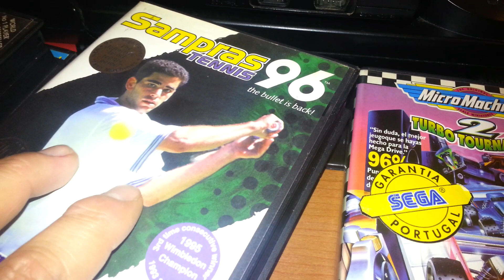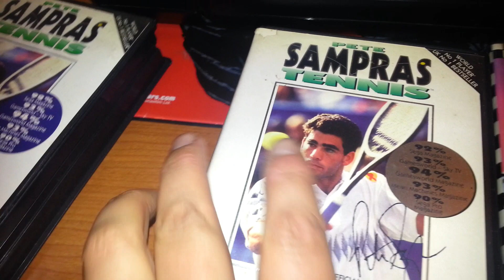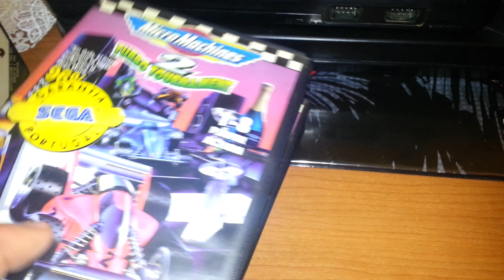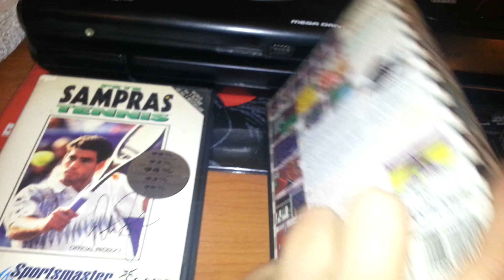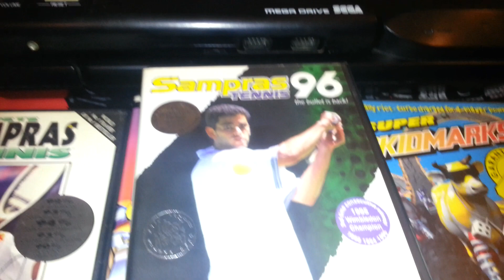Codemasters J-Card Games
6 games from Codemasters